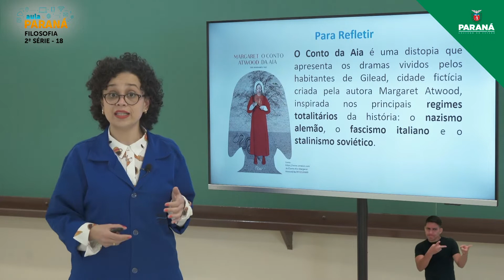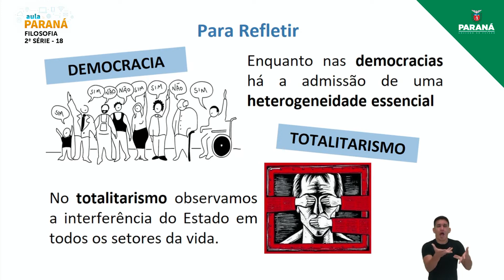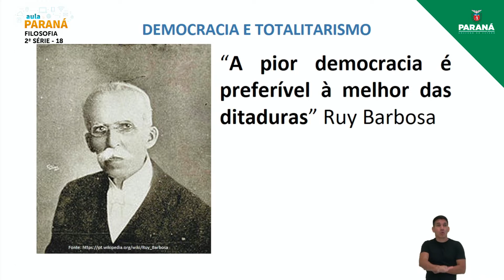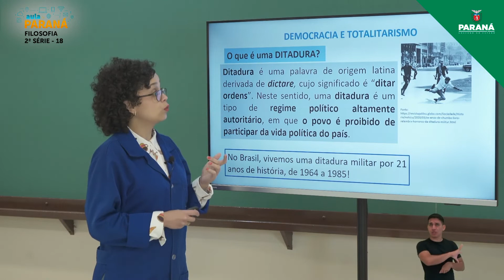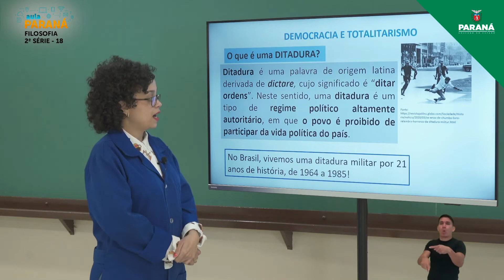2021 | Resumo da Aula | 2ª Série | Filosofia | Aula 18 - Democracia e Totalitarismo: Autoritarism...